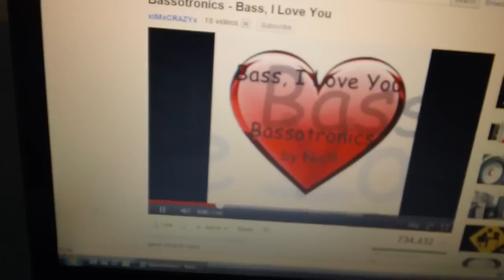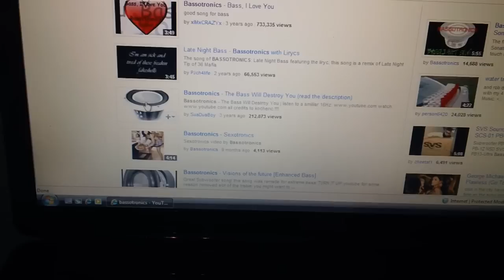subwoofer excursion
as the speaker moves it makes a strange noice, almost like its clipping but its got plenty of power going to it ?